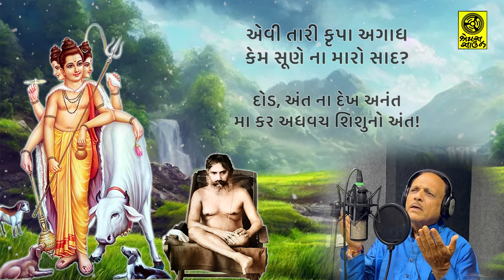Datt Bavani || દત્ત બાવની || રાગ સારંગ || Raag Sarang || Shri Vipulbhai Trivedi || 4K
Datt Bavani - Raag Sarang
દત્તબાવની - રાગ સારંગ

♦ દત્ત-બાવની એટલે દત્ત ભગવાનની લીલા વર્ણવતું બાવન લીટીનું સ્તોત્ર.
♦ આ સ્તોત્રની રચના પ.પૂ. શ્રી રંગ અવધૂત ગુરુમહારાજે કરી.
♦ આ સ્તોત્રની રચના સઈજ (તાલુકા કલોલ, ગુજરાત) માં વિક્રમ સંવત ૧૯૯૧ ના મહા સુદ એકમ ને સોમવાર, તા. ૪થી ફેબ્રુ. ૧૯૩૫ના પવિત્ર દિવસે, સિદ્ધનાથ મહાદેવના મંદિરમાં થઈ.
♦ સરખેજના ભક્ત શ્રી કમળાશંકર ત્રિપાઠીનાં પત્ની સૌ.ધનલક્ષ્મીબહેનને પિશાચ પીડામાંથી મુક્ત કરાવવા આ સંકટવિમોચન સ્તોત્રની રચના થઈ.
♦ હનુમાન ચાલીસાના સ્મરણથી આ સ્તોત્ર રચાયું.
♦ મહારાષ્ટ્રમાં ‘પોથી’ તરીકે જાણીતા ‘શ્રીગુરુચરિત્ર' ગ્રંથમાં વર્ણવેલી લીલાઓનો ટૂંકસાર એટલે દત્ત-બાવની.
♦ દત્ત-બાવનીના આરંભે અને અંતે દત્તનામ સંકીર્તન, કરવાથી તે વધુ ફળદાયી બને છે. ‘‘આદિ અંત સંકીર્તન ફળદાયી'' એવું પૂજ્યશ્રીનું વચન છે. આમ, સંકીર્તન બાવની સંકીર્તન એવા સંકીર્તનના સંપૂટવાળી બાવની વધુ ફળદાયી છે.
♦ દત્ત-બાવની એ અવધૂત પરિવારનો એટમબોમ્બ છે.
♦ દત્ત-બાવની વિશે પૂજ્યશ્રીની વાણી યાદ રાખવા જેવી છે. " કાળક્રમે કદાચ આપણું બધું સાહિત્ય ભૂલાઈ જશે પણ દત્ત-બાવની નહિ ભૂલાય.''

દત્તબાવની - રાગ સારંગ
Lyrics - P.P. Shri Rang Avdhoot Maharaj
રચના - પ. પૂ. શ્રી રંગ અવધૂત મહારાજ
Singer - Shri Vipulbhai Trivedi
ગાયક - શ્રી વિપુલભાઈ ત્રિવેદી
Music Arranger- Jinay Soni
Editor - Hiren Patel
Producer - Rajubhai Patel
                   Shreyas Sound, Navsari
નિર્માતા - રાજુભાઈ પટેલ
               શ્રેયસ સાઉન્ડ, નવસારી

અમો આભારી છીએ ગુરુદેવ પ.પૂ. શ્રી રંગ અવધૂત મહારાજ કે જેમની ઈચ્છા વગર કઈ પણ થઈ શકતું નથી, તેમજ શ્રી વિપુલભાઈ ત્રિવેદીજીના, કે જેઓ એ દત્ત બાવનીના રેકોર્ડિંગ માટે અમોને સચોટ માર્ગદર્શન આપ્યું. નાની નાની ભૂલો ના થાય એ માટે ખાસ ધ્યાન રાખી બનતા તમામ પ્રયાસો કર્યા. સારંગ રાગમાં શુધ્ધ ઉચ્ચારણ સાથે ખૂબ સરસ રીતે ગાયું છે. અમારી અંતરથી ખૂબ ઈચ્છા હતી કે બાપજીને આનંદ થાય એવી દત્ત બાવની બાપજીના ચરણે ધરવી, જે વિપુલભાઈ થકી અમો કરી શક્યા છીએ. આશા રાખીએ છીએ કે બાપજીને અમારો પ્રયાસ ગમશે.

અવધૂત ચિંતન શ્રી ગુરુદેવ દત્ત

જય યોગીશ્વર દત્ત દયાળ, તું જ એક જગમાં પ્રતિપાળ
અત્ર્યનસૂયા કરી નિમિત્ત, પ્રગટ્યો જગકારણ નિશ્ચિત
બ્રહ્મા હરિહરનો અવતાર, શરણાગતનો તારણહાર
અંતર્યામી સત્ ચિત્ સુખ, બહાર સદગુરુ દ્વિભૂજ સુમુખ
ઝોળી અન્નપૂર્ણા કરમાંહ્ય, શાંતિ કમંડલ કર સોહાય
ક્યાંય ચતુર્ભૂજ ષડ્ભૂજ સાર, અનંતબાહુ તું નિર્ધાર
આવ્યો શરણે બાળ અજાણ, ઊઠ દિગંબર, ચાલ્યા પ્રાણ
સુણી અર્જુન કેરો સાદ, રીઝ્યો પૂર્વે તું સાક્ષાત્
દીધી રિદ્ધિ સિદ્ધિ અપાર, અંતે મુક્તિ મહાપદ સાર
કીધો આજે કેમ વિલંબ, તુજ વિણ મુજને ના આલંબ?
વિષ્ણુશર્મ દ્વિજ તાર્યો એમ, જમ્યો શ્રાદ્ધમાં દેખી પ્રેમ
જંભદૈત્યથી ત્રાસ્યા દેવ, કીધી મ્હેર તેં ત્યાં તતખેવ
વિસ્તારી માયા, દિતિસુત, ઇન્દ્રકરે હણાવ્યો તૂર્ત
એવી લીલા કંઇ કંઇ શર્વ, કીધી વર્ણવે કો તે સર્વ?
દોડ્યો આયુ સુતને કામ, કીધો એને તેં નિષ્કામ
બોધ્યા યદુને પરશુરામ, સાધ્યદેવ પ્રહલાદ અકામ
એવી તારી કૃપા અગાધ, કેમ સૂણે ના મારો સાદ?
દોડ, અંત ના દેખ અનંત, મા કર અધવચ શિશુનો અંત!
જોઇ દ્વિજસ્ત્રી કેરો સ્નેહ, થયો પુત્ર તું નિઃસંદેહ
સ્મર્તૃગામી કલિતાર કૃપાળ, તાર્યો ધોબી છેક ગમાર
પેટપીડથી તાર્યો વિપ્ર, બ્રાહ્મણ શેઠ ઉગાર્યો ક્ષિપ્ર
કરે કેમ ના મારી વ્હાર, જો આણીગમ એક જ વાર
શુષ્ક કાષ્ઠ ને આણ્યાં પત્ર, થયો કેમ ઉદાસીન અત્ર
જર્જર વંધ્યા કેરાં સ્વપ્ન, કર્યા સફળ તેં સુતનાં કૃત્સ્ન
કરી દૂર બ્રાહ્મણનો કોઢ, કીધા પૂરણ એના કોડ
વંધ્યા ભેંસ દૂઝવી દેવ, હર્યું દારિદ્રય તેં તતખેવ
ઝાલર ખાઇ રિઝ્યો એમ, દીધો સુવર્ણઘટ સપ્રેમ
બ્રાહ્મણસ્ત્રીનો મૃત ભરથાર, કીધો સજીવન તેં નિર્ધાર
પિશાચ પીડા કીધી દૂર, વિપ્રપુત્ર ઊઠાડ્યો શૂર
હરી વિપ્રમદ અંત્યજ હાથ, રક્ષ્યો ભક્ત ત્રિવિક્રમ તાત
નિમેષમાત્રે તંતુક એક, પહોંચાડ્યો શ્રીશૈલે દેખ
એકીસાથે આઠ સ્વરૂપ, ધરી દેવ બહુરૂપ અરૂપ
સંતોષ્યા નિજ ભક્ત સુજાત, આપી પરચાઓ સાક્ષાત્
યવનરાજની ટાળી પીડ, જાતપાતની તને ન ચીડ
રામકૃષ્ણરૂપે તેં એમ, કીધી લીલાઓ કંઇ તેમ
તાર્યાં પથ્થર ગણિકા વ્યાધ, પશુપંખી પણ તુજને સાધ
અધમઓધારણ તારું નામ, ગાતાં સરે ન શાં શાં કામ
આધિ વ્યાધિ ઉપાધિ સર્વ, ટળે સ્મરણમાત્રથી શર્વ
મૂઠચોટ ના લાગે જાણ, પામે નર સ્મરણે નિર્વાણ
ડાકણ શાકણ ભેંસાસુર, ભૂત પિશાચો જંદ અસુર
નાસે મૂઠી દઇને તૂર્ત, દત્તધૂન સાંભળતાં મૂર્ત
કરી ધૂપ ગાએ જે એમ, ‘દત્તબાવની’ આ સપ્રેમ
સુધરે તેના બંને લોક, રહે ન તેને ક્યાંયે શોક
દાસી સિદ્ધિ તેની થાય, દુઃખ દારિદ્રય તેનાં જાય
બાવન ગુરુવારે નિત નેમ, કરે પાઠ બાવન સપ્રેમ
યથાવકાશે નિત્ય નિયમ, તેને કદી ન દંડે યમ
અનેક રૂપે એજ અભંગ, ભજતાં નડે ન માયા-રંગ
સહસ્ર નામે નામી એક, દત્ત દિગંબર અસંગ છેક!
વંદુ તુજને વારંવાર, વેદ શ્વાસ તારા નિર્ધાર
થાકે વર્ણવતાં જ્યાં શેષ, કોણ રાંક હું બહુકૃતવેષ?
અનુભવતૃપ્તિનો ઉદ્દગાર, સૂણી હસે તે ખાશે માર
તપસી તત્વમસિ એ દેવ, બોલો જય જય શ્રીગુરુદેવ
બોલો જય જય શ્રીગુરુદેવ, બોલો જય જય શ્રીગુરુદેવ